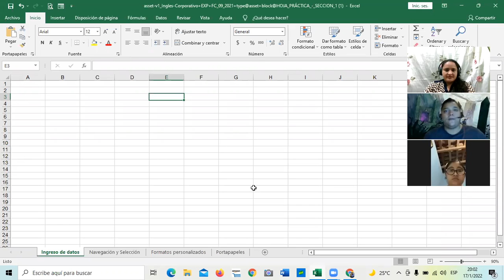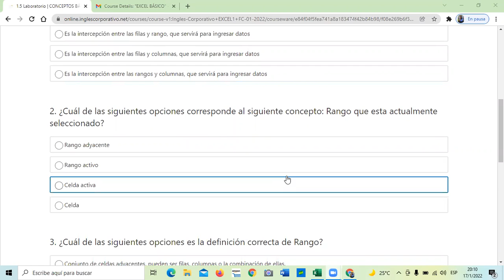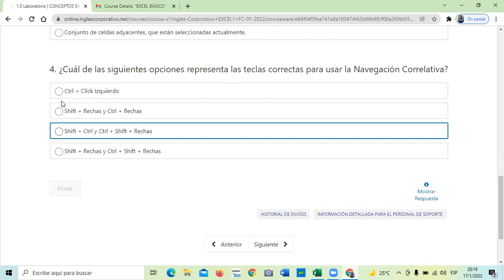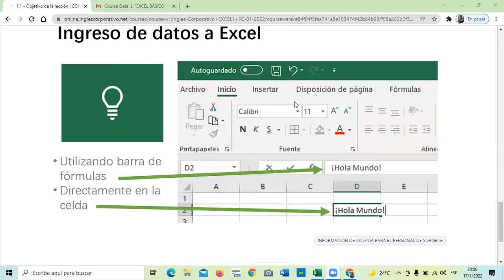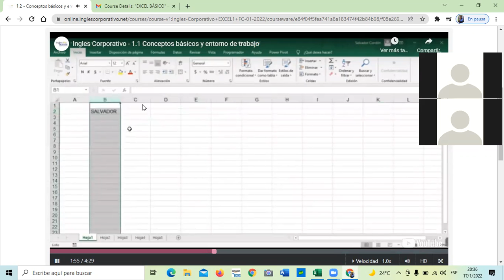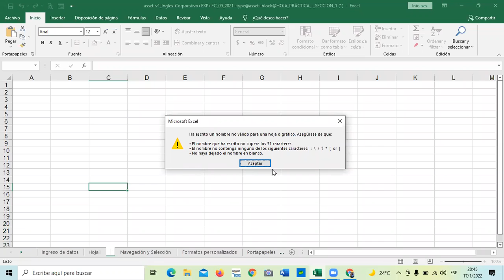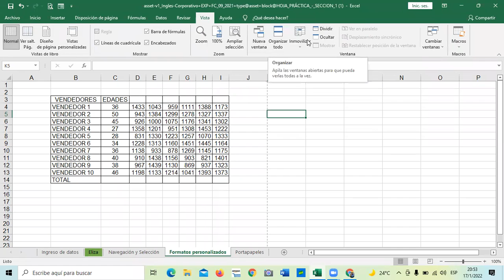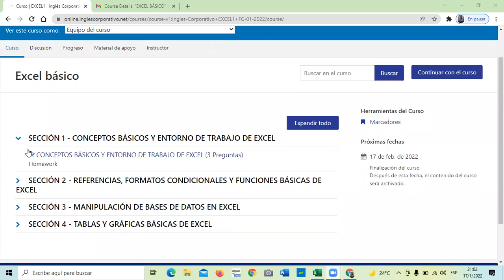Ingles Corporativo- Clase 1- Conceptos Básicos y Entorno de Trabajo